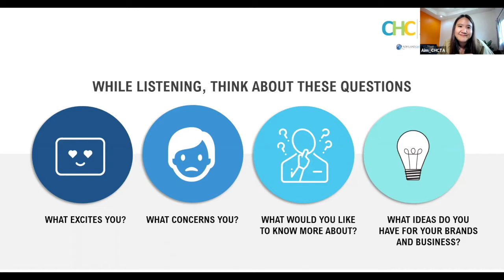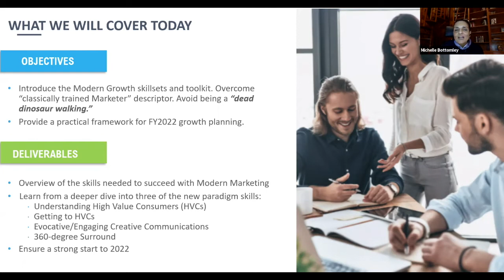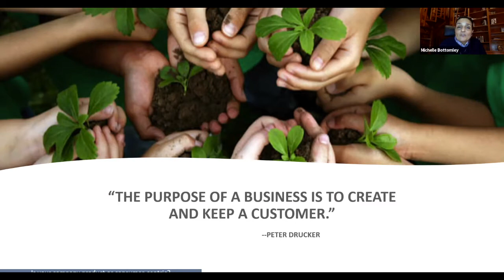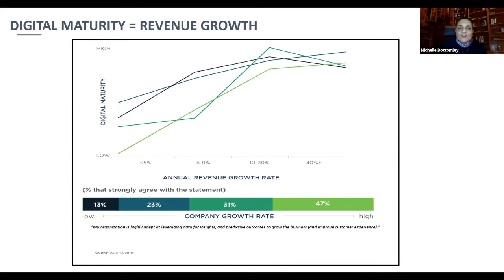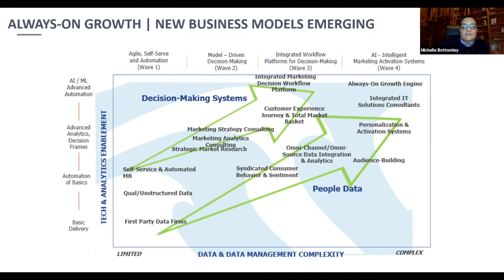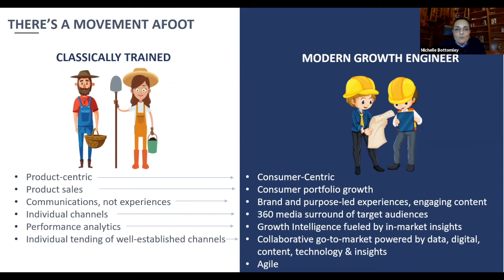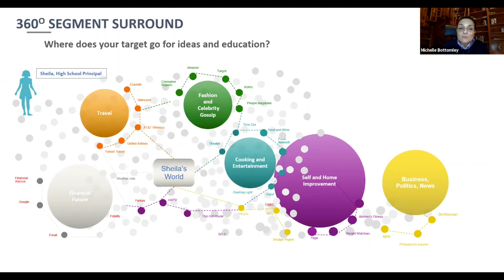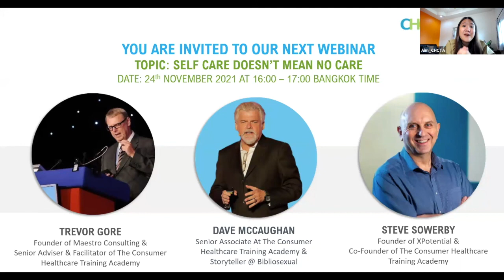'Modern Growth Playbook' with Michelle Bottomley, Steve Sowerby and Dave McCaughan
Today’s marketers are building purpose-led brands and end-to-end experiences that engage and motivate today’s consumers in ways that grow business and brand reputations. This competitive landscape requires shifts from product to customer-centric solutions that integrate data, digital, branding and insights in ways that better meet consumer needs.

The Modern Growth Playbook provides a practical framework and toolset to focus teams on the right audiences to build relationships in modern ways. You will walk away with the building blocks for your FY22 plan for profitable growth in FY22 and beyond.

Tune in for this incredible hour of discussion, presentation & debate from a business visionary and a well-seasoned marketer; Michelle Bottomley, and Hosts Steve Sowerby(Founder of XPotential and Co-Founder of The Consumer Healthcare Training Academy) & Dave McCaughan, (Senior Consultant at The Consumer Healthcare Training Academy & Storyteller at Bibliosexual).